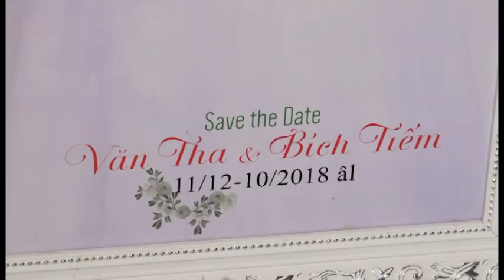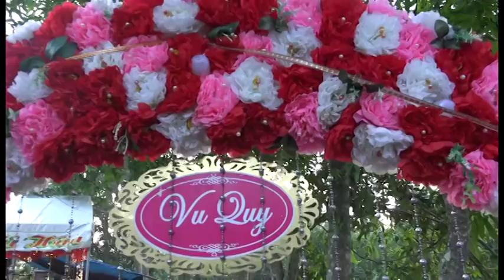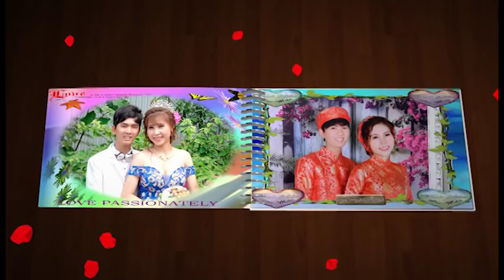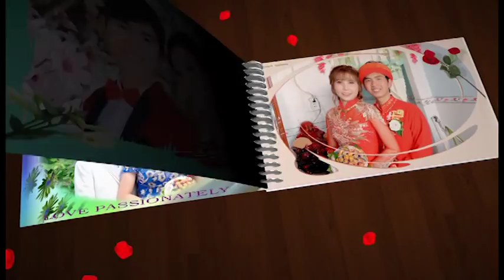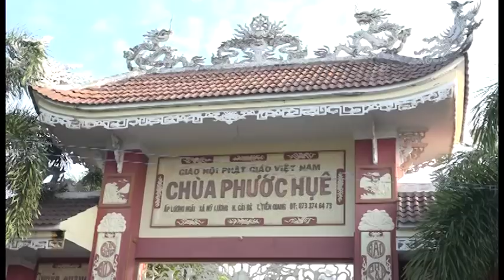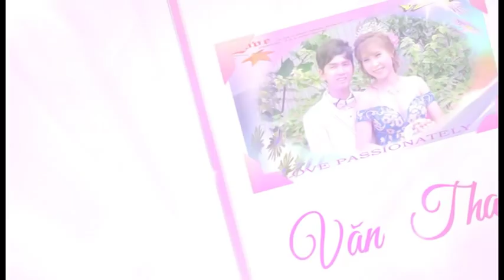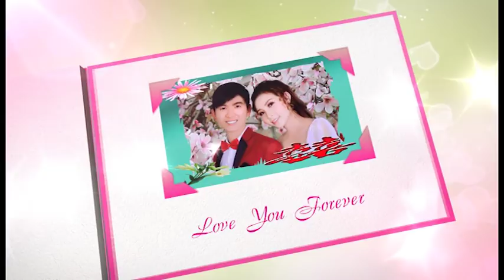LE THANH 0983229914 ( THA & TIM )